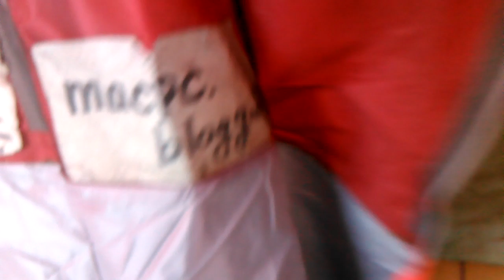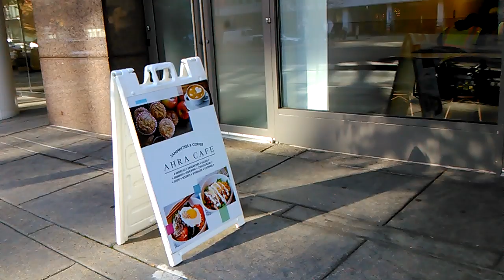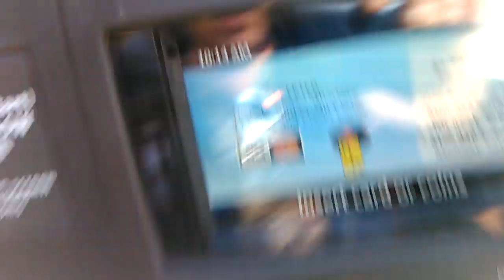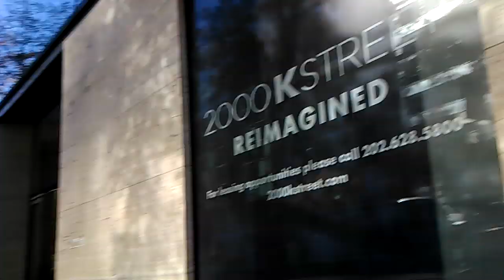1) satan junior society! VID 20191125 100754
**" u.s.a performed satan's strong military base system with
 pretending faithful christian,successfully. St.Paul mentioned of it.
 u.s.a is the satan junior role model in human history,exactly.
 Still,they try to cheat their nation and the world.
 Satan's intellectual deception have worked quite effectively in the
 world. But there is awakening by Chiritba.
 I think u.s.a and catholic vatican and catholic royal countries and
 communist countries should have a burden and obstacles,
 unusually."

From 2004,
5 times of gun threat,5 times of knife threat,many times of black guys threat,uncountable times of cheating and taunts,uncountable time of spitting,uncountable times of spraying nose,
Nov-25-2019 Monday 2:26 PM